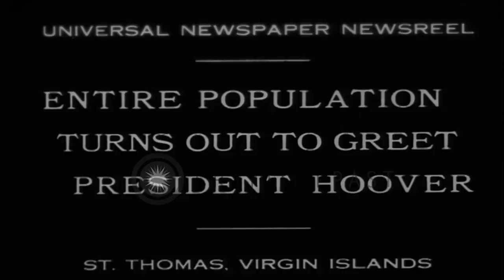US President Herbert Hoover welcomed by people of Saint Thomas, Virgin Islands HD Stock Footage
US President Herbert Hoover welcomed by people of  Saint Thomas, Virgin Islands

United States President Herbert Hoover visits Saint Thomas, Virgin Islands. People gather to meet him at the harbor. Mountains in background. US President Hoover sits in a car. The car passes through a large crowd. President Hoover waves to the crowd. President Hoover watches the dance performances and drills of school children. Location: Saint Thomas Virgin Islands. Date: March 30, 1931.

57,000+ broadcast-quality historic clips for immediate download.